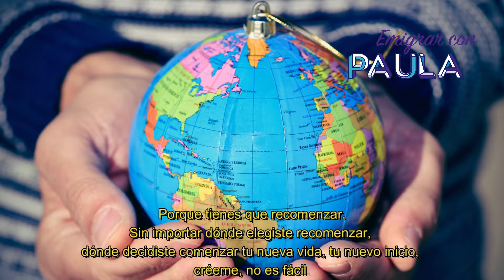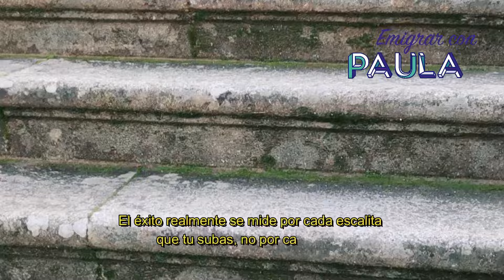¿Cómo se mide el ÉXITO al EMIGRAR?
🌍📊 Descifrando el Éxito en la Emigración: Métricas más Allá del Mapa 🧭🌟

¿Te has preguntado alguna vez: ¿cómo medimos el éxito al emigrar? Este video es tu brújula para comprender las métricas que van más allá del simple cambio de ubicación.

Acompáñame en esta exploración profunda donde desentrañaremos los diversos aspectos que definen el éxito en la emigración. Más allá de los destinos en el mapa, examinaremos cómo la adaptación, el crecimiento personal y la construcción de conexiones significativas son verdaderos indicadores de triunfo en este viaje transformador.

Descubre las claves para medir tu éxito de una manera que va más allá de lo convencional. ¡Prepárate para redefinir tus metas y celebrar cada hito en esta travesía única!

¿Listo para cambiar tu perspectiva sobre el éxito al emigrar? ¡Dale play y descúbrelo! 🚀🌟

📞CONTÁCTAME

👩  Paula C. Alape M. - EmigrarConPaula
📲WhatsApp y Telegram: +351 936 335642

RECUERDA: ¡TUDO VAI CORRER BEM! 👌